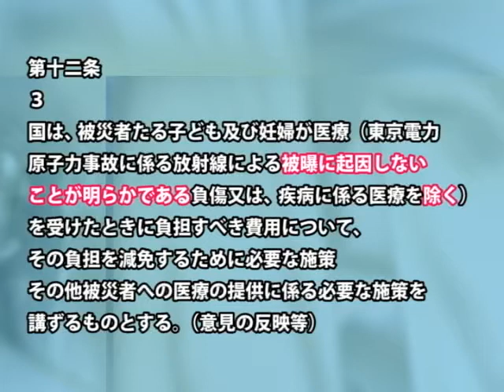原発事故被害者の支援法、早期の成立訴え院内集会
東京電力福島第一原子力発電所の事故被害者への生活支援策が十分に行われない現状に対し、日本弁護士連合会は529日、早期の立法化を求め院内集会を開いた。